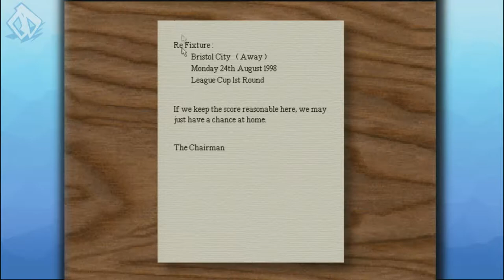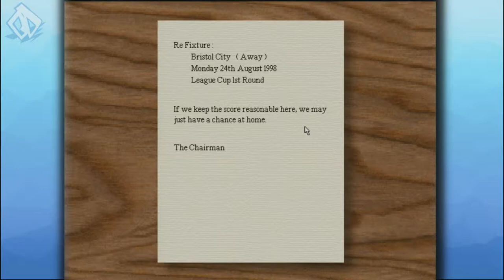Let's Play Ultimate Soccer Manager 98 - League Cup Action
We take a break from the League as the Mighty Posh take on Bristol City in the first leg of the first round of the League Cup. Can't even remember what that cup is called these days.